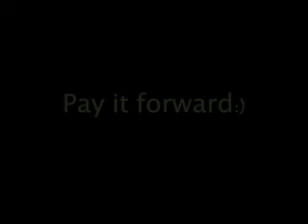Week 2: Second Chance Fund Update (Cat Hadley)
Meet Hadley, a recipient of the Second Chance Fund. Week 2 progress on Second Chance Fund Campaign.